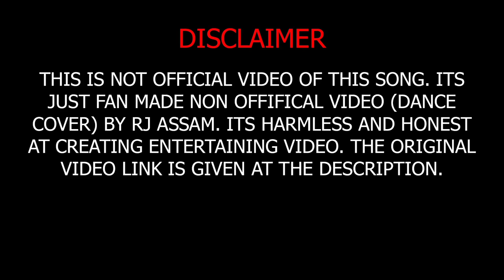Iman Ximan Kiman//Deepsikha Bora & Achurjya Borpatra//Cover Dance // Anki & Mridusmita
cover dance by RJ Assam
song : Iman Ximan Kiman
singer : Deepsikha & Achurjya Borpatra
choreography : Rimjim Boruah
cinematography : Dibyajit Boruah
casting : Mridusmita, Anki